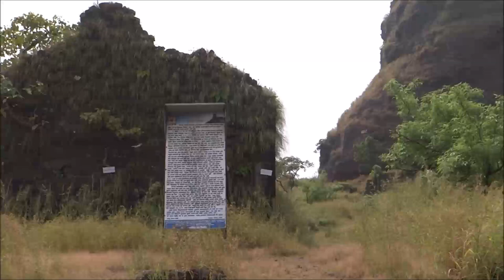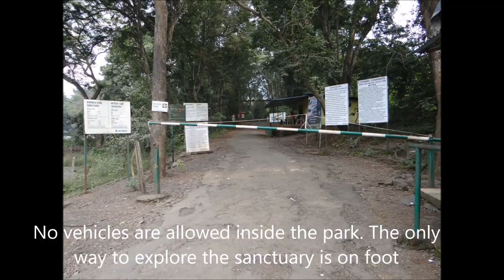Karnala Fort , Panvel, Navi Mumbai, Maharashtra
Karnala Fort lies within Karnala Bird Sanctuary at a distance of 10 kms from Panvel. The fort was of strategic importance as it overlooked the Bor pass which connected the Konkan coast to the interior of Maharashtra. The fort was constructed before 1400 AD and lies at an elevation of 460 meter. The elevation of the starting point is almost 100 meter. So the trekkers need to climb 360 meters to reach the fort. It usually takes around 2 hours to reach the peak of the fort.

Points to be taken care of while trekking to the fort:
1. Ensure you wear suitable shoes for trekking , as during monsoon the path, consisting of rocks and roots, becomes slippery.
2. Carry with you enough drinking water as you won't find drinking water once you venture out. 2 liter per person should be sufficient.
3. The sanctuary is open from 7 AM to 6 PM .  So try to reach the back to the base by 6 PM as it is not safe after dark.
4. Start early in the morning so that you don't feel the heat of the day.
5. Carry with you some food items in case you feel hungry.
6.  If possible carry additional clothes , as either you may get wet in rain or in sweat . Either way it would be better to change once you come down.
7.Last but not the least don't forget to carry your camera to capture the panoramic view of the range. From the top the forts of Prabalgad, Manikgad, Haji Malang, Chanderi fort, Matheran, Sankshi fort, Dronagiri fort, and Rajmachi are clearly visible.

The following are the entry charges to the sanctuary:
Entry Charges : Rs 35( 30 + 5)
Parking charges : Rs 100
Camera charges : Rs 100( you can avoid it as nobody is there to monitor)
Security charges : Rs 100 per plastic bottle (refunded once you return)